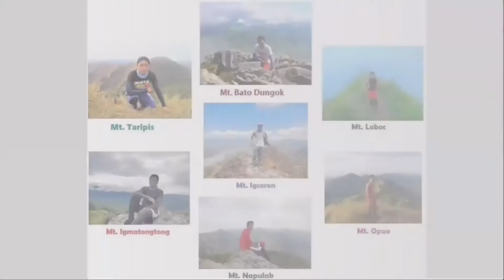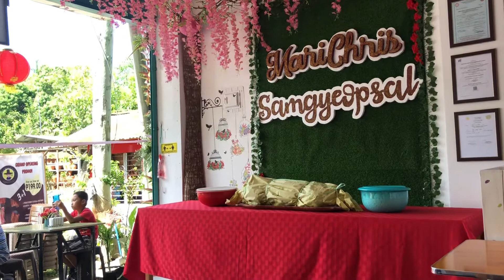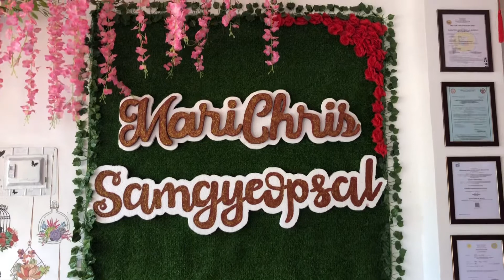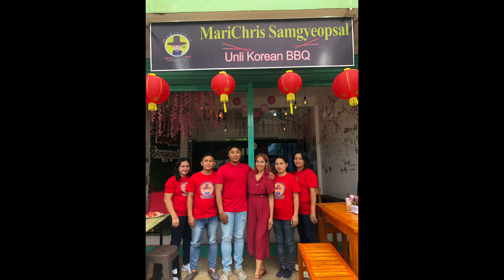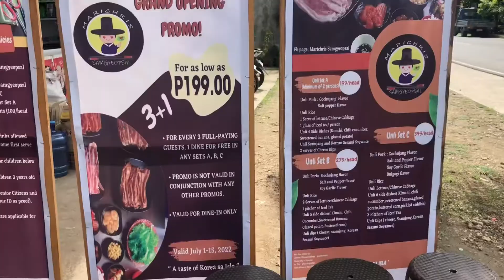Life Vlogs: Vlog # 60: MariChris Samgyeopsal Restaurant Blessing and Opening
MariChris Samgyeopsal - The first unli Korean BBQ in Siquijor